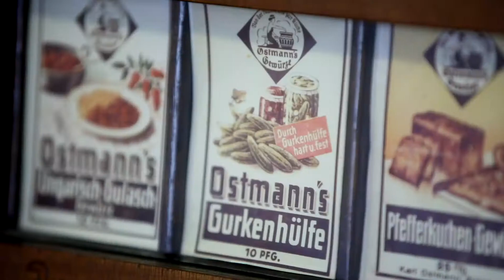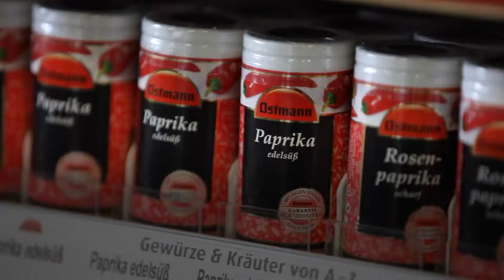Fuchs Groupe – portrait d'entreprise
Tous nos produits sur notre boutique AMAZON